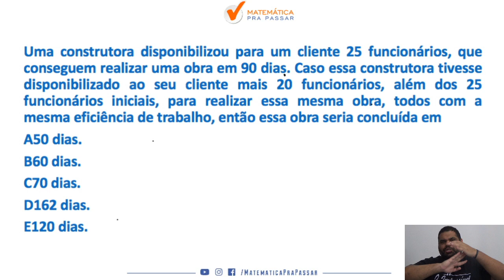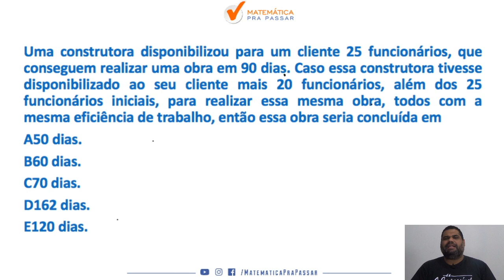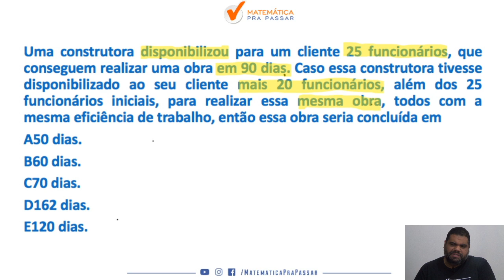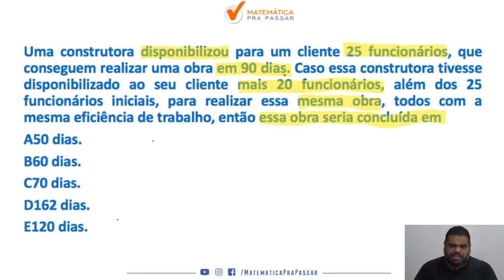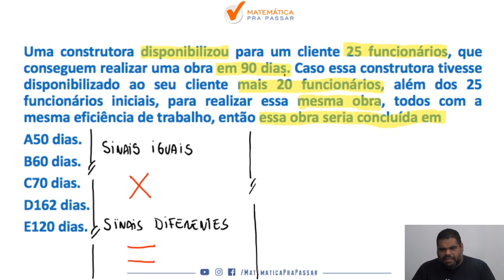Como Aprender Regra de Três em poucos passos | PM PR | Quiz MPP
Quer Aprender  Regra de Três em poucos passos  para PM-PR ?

se sua resposta for sim , assista essa correção .

Nosso professor, Marcão, vai te ensinar Regra três em poucos passos para PM-PR  para você detonar na prova e assim poderá realizar seu sonho de ser policial militar do estado do paraná .

Pronto para começar?